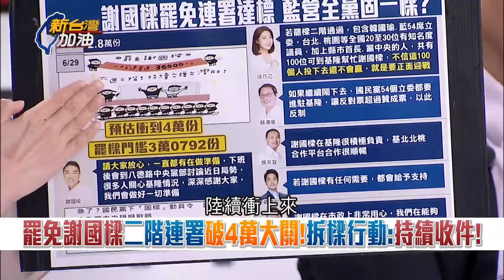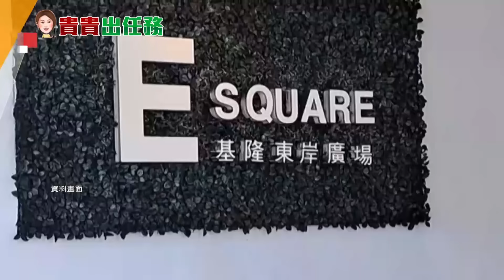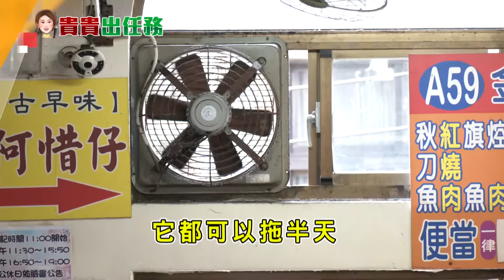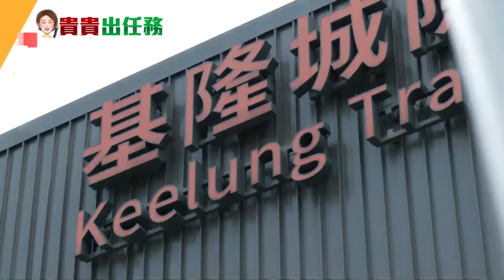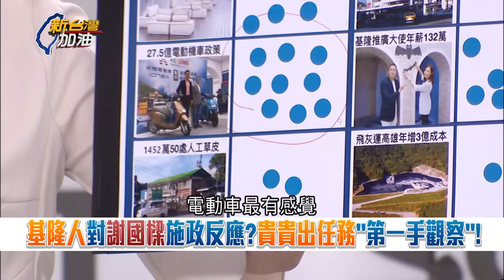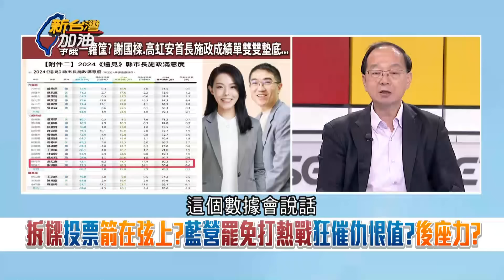【上集】"謝國樑不會做事都亂規劃"！貴貴出任務訪問基隆在地民眾心聲 民怨一觸即發！趙少康質疑罷樑連署造假 喊"電話抽樣"被憨川抓包：連署書沒電話｜許貴雅主持｜【新台灣加油】20240701｜三立新聞台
小編來幫大家"下重點"直接挑愛看的給你們!
※15:09 貴貴出任務!"基隆市長蝦款啦" 民眾心聲曝光...
※19:05 謝國樑"施政哪項最不滿排名"答案揭曉